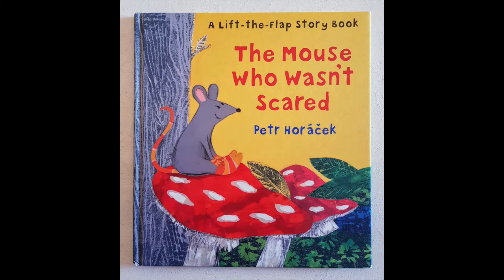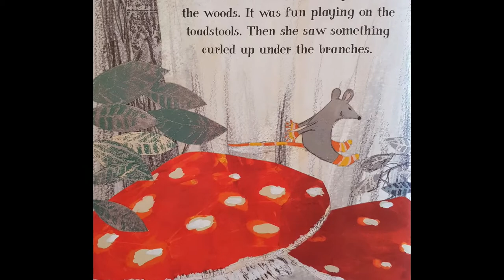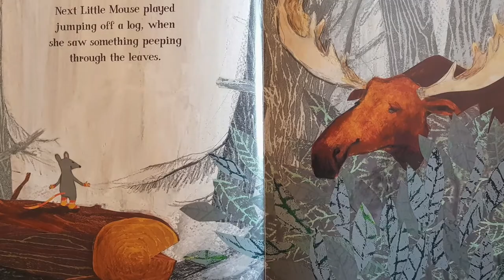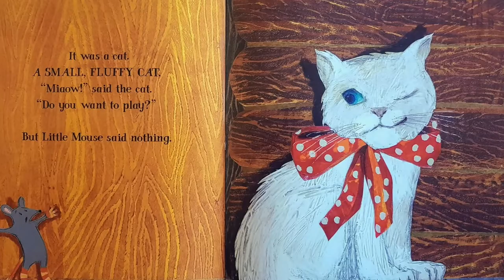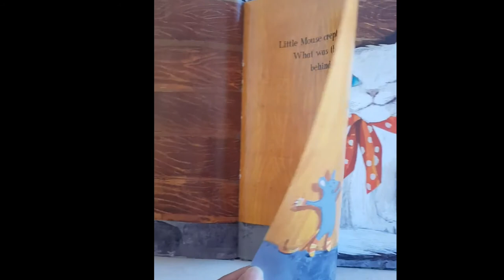The Mouse Who Wasn't Scared by Petr Horacek - Read aloud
The Mouse Who Wasn't Scared by Petr Horacek.
A story about a little mouse who thinks he is brave. Come and see who he is really scared of!
If you are the author/publisher of the book and would like the video taken down, I would really appreciate if you send me a note via email to and I will remove the video. Thank you!

Read aloud with Sherry from What Children Really Want.

Many thanks